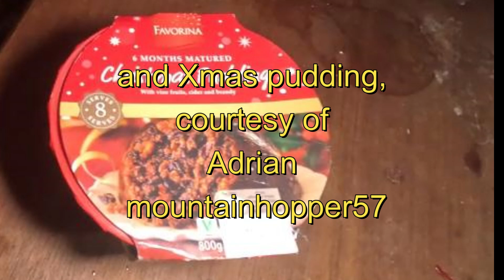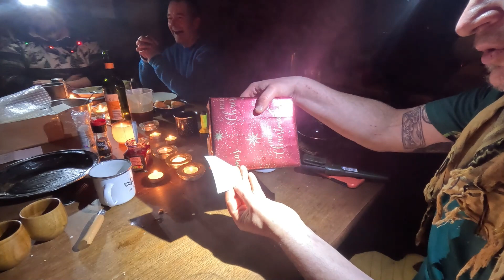Tarp and bivvy camping with a bothy festive feast!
Slept under the stars in the Alpkit Elan Bivvy and DD superlight tarp but not before having an excellent Christmas dinner in Spylaw Bothy.

00:00 Bad Dad joke
00:015 Northumbrian Small Pipes
01:23 Spylaw Bothy
01:53 Birds eye view
03:06 Tarp and bivvy
04:00 Time lapse
04:20 Dr Whittle's cheeky christmas chutney
05:00 Pheasant wrapped in parma ham with sage and onion stuffing
05:52 Black Rory's Whisky
06:42 No expense spared Christmas tree
07:08 The return of a terrified scout
07:54 Christmas Dinner